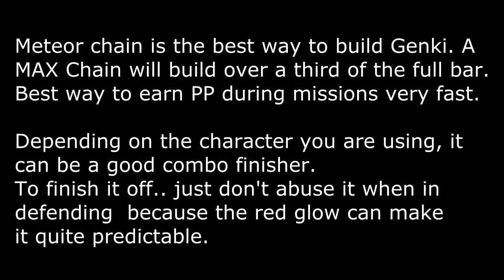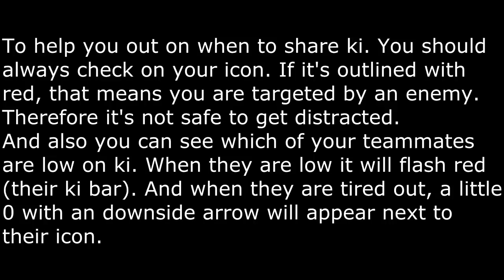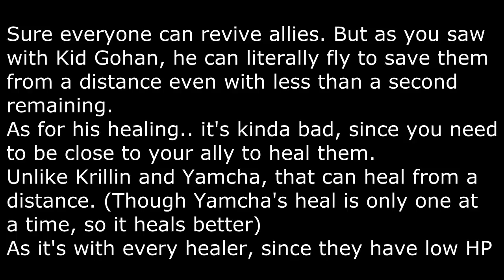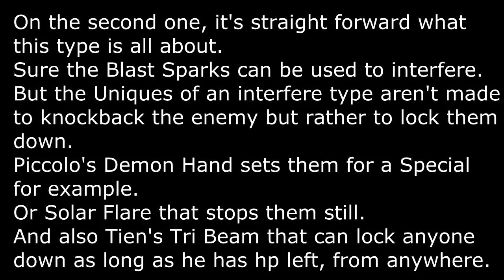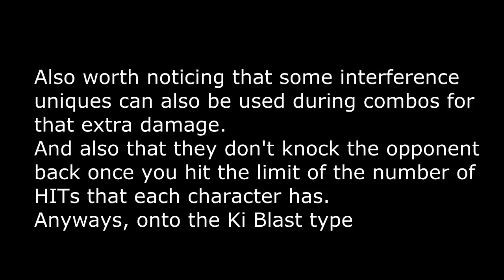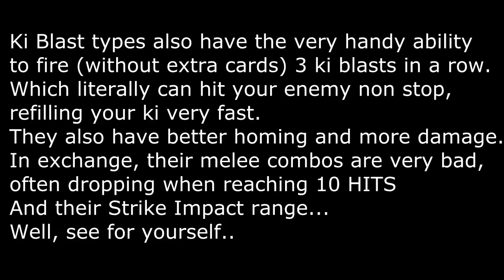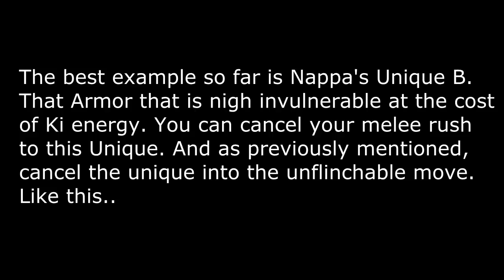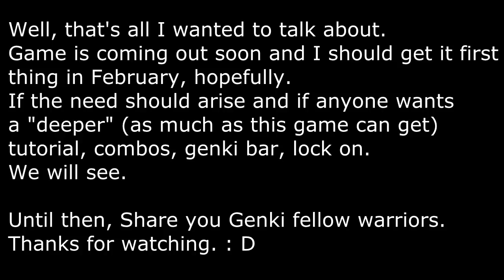DBZ Battle of Z Basics of the Basics Tutorial/Tips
Been meaning to make a "Tutorial" regarding the basics after seeing the online gameplay of the Demo.
Yes true, I speak many things that are known but still.. many many people still don't know what role they should play with said character.

In this video I talk about the different types and the common abilities of every character.